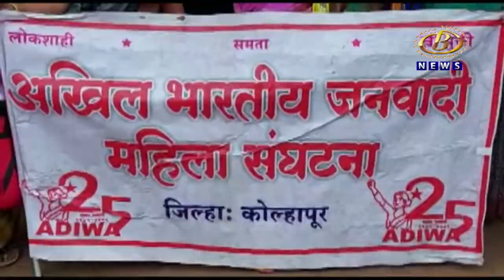अखिल भारतीय जनवादी महिला संघटनेचा इचलकरंजीतील प्रांत कार्यालयावर मोर्चा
अन्नधान्यावर नव्यानं लावलेला जीएसटी मागे घेण्यासह विविध मागण्यांसाठी अखिल भारतीय जनवादी महिला संघटनेचा इचलकरंजीतील प्रांत कार्यालयावर मोर्चा
Channel B